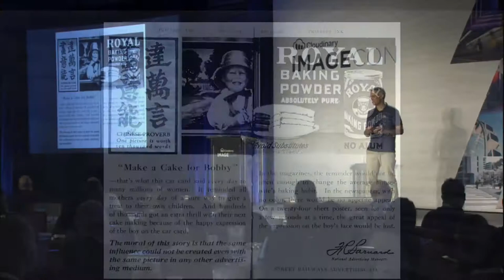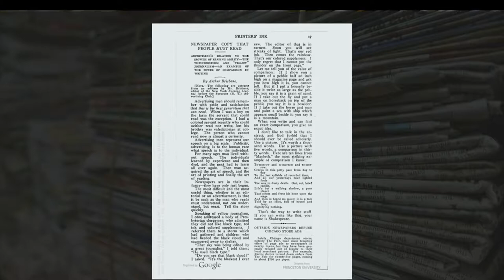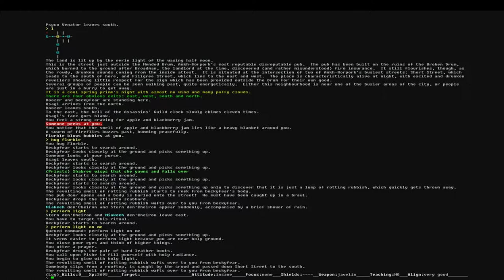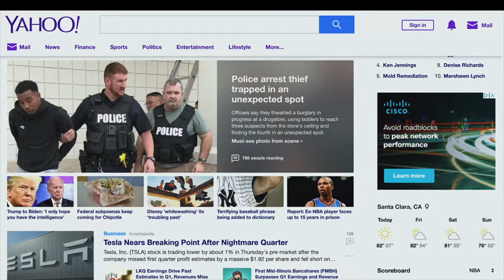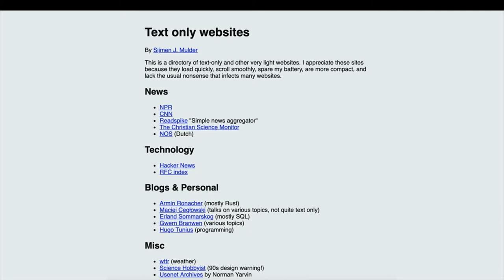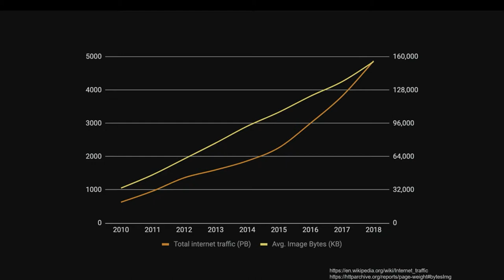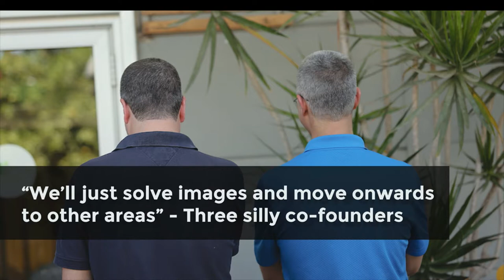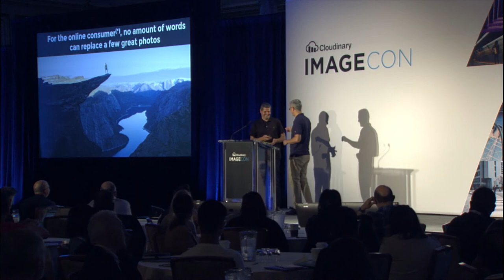Is a Picture Worth a Thousand Words?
Itai Lahan
Digital media and their trends triggered the founding of Cloudinary in 2011. Since then, we have assembled a pool of outstanding talent; delivered a robust, effective set of service tools; established a sound infrastructure; set up a competent, savvy customer-support team; and garnered numerous loyal customers, positioning the company as a vital player in the digital-media sector.